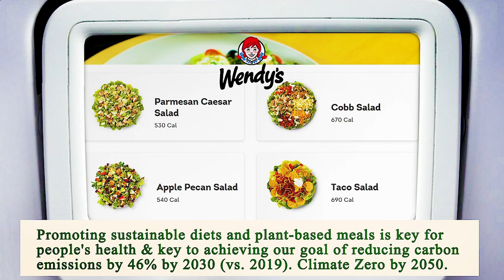Nearest Restaurant to Me Manhattan 10038 NY, New York County, New York, United States